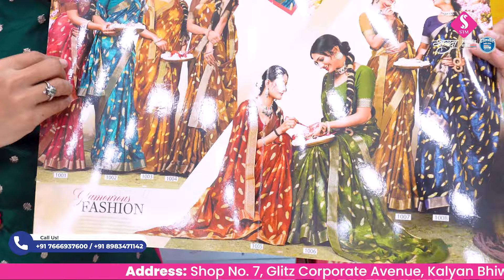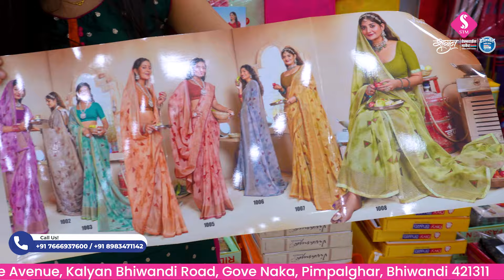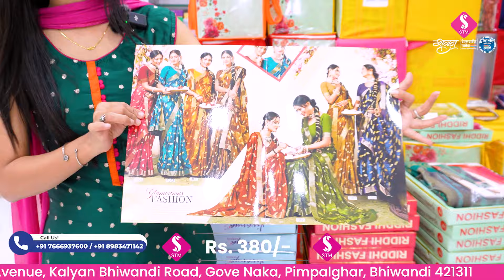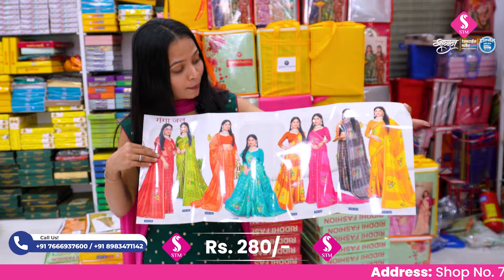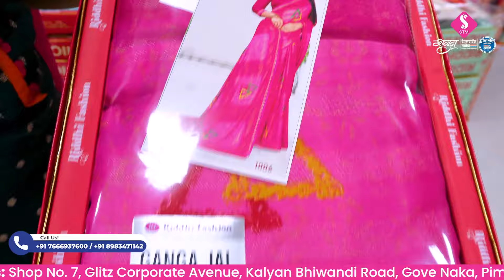✨🛍️ कल्याण मार्केट : कॅटलॉग साड्यांचे होलसेल मार्केट | With Price | Shagun Textile Market Kalyan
कल्याण मार्केट : कॅटलॉग साड्यांचे होलसेल मार्केट | With Price  | Shagun Textile Market Kalyan | Wholesale Rate | Shagun Textile Market Bhiwandi ✨🛍️

Address: Shop No. 7, Glitz Corporate Avenue, Kalyan Bhiwandi Road, Gove Naka, Pimpalghar, Bhiwandi 421311